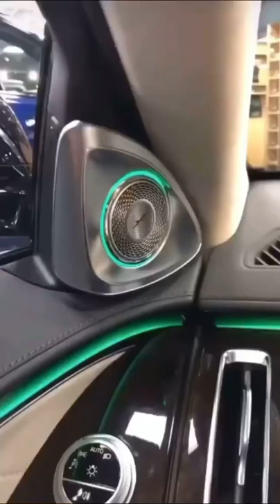2021 S Class Burmester High End 4D Surround Sound system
Indal Chauhan
Indal Chauhan